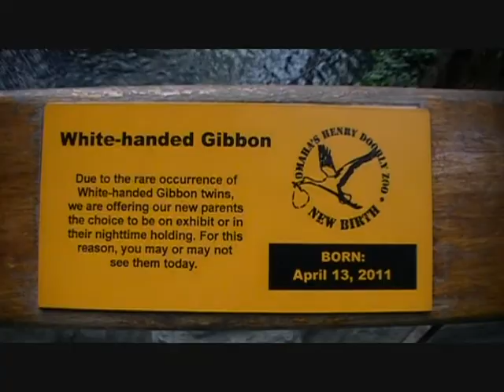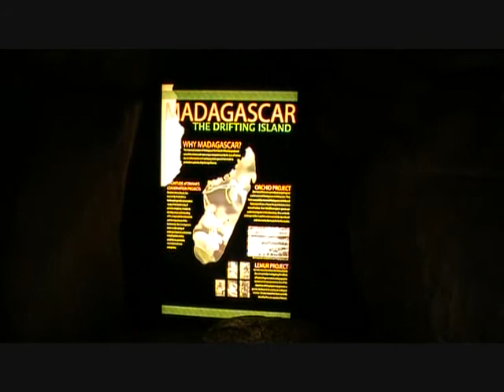Henry Doorly Zoo